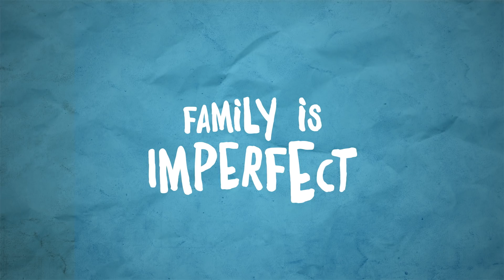Atypical: Season 2 | Official Trailer [HD] | Netflix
Every family is imperfect. Every family is unpredictable. Every family is Atypical. Sam and the Gardner family are back for Season 2 of Atypical on September 7, 2018.